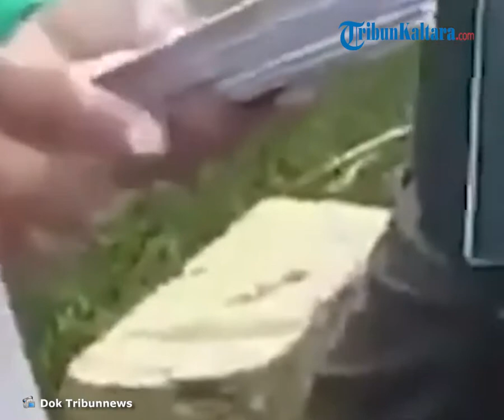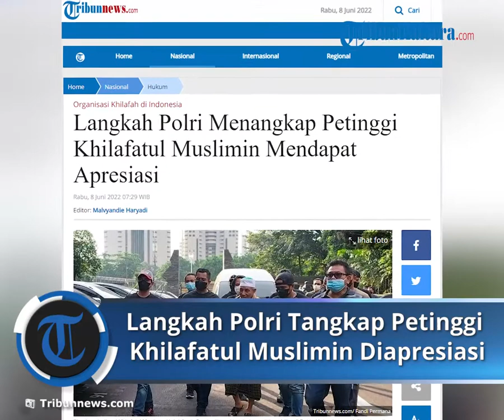Penangkapan Pemimpin Tertinggi Khilafatul Muslimin Diapresiasi: Apresiasi Langkah Tegas Polri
TRIBUN-VIDEO.COM - Langkah Kepolisian dalam hal ini jajaran Polda Metro Jaya menangkap dan menahan pemimpin tertinggi ormas Khilfatul Muslimin, Abdul Qadir Baraja mendapat apresiasi.

Abdul Qadir Baraja sendiri telah ditetapkan sebagai tersangka terkait kasus penyebaran berita bohong dan melanggar UU Ormas.